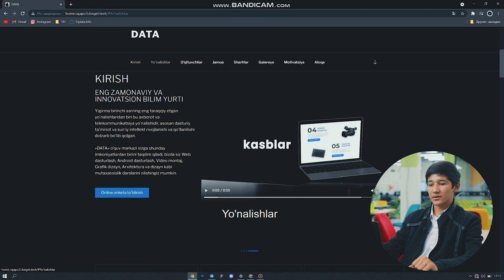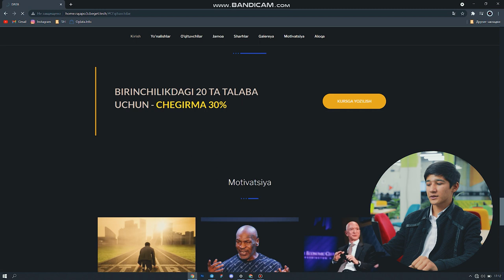🌐 WordPress kursi o`quvchilaridan yangi sayt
👨🏻‍💻 Asliddin Karimboyev hozirda "WordPress" kursida o'qib kelmoqda. Ushbu kursda tajribali mutaxassislardan bilim olish bilan bir qatorda amaliy tarzda ham o'z sohasini chuqur o'rganyapti. Ushbu videoda Asliddin Karimboyev o'z kursdoshlari bilan birgalikda yasagan web sayti haqida ma'lumot berib o'tdi.